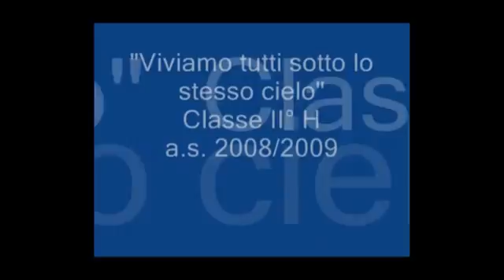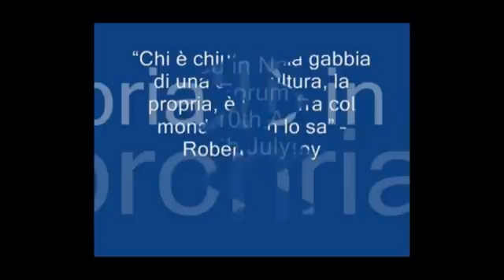VIVIAMO TUTTI SOTTO LO STESSO CIELO - III°CortoFestival - Lanuvio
III°rassegna nazionale del video scolastico